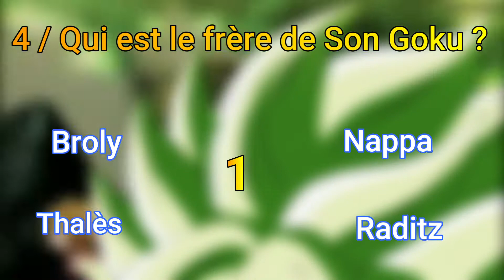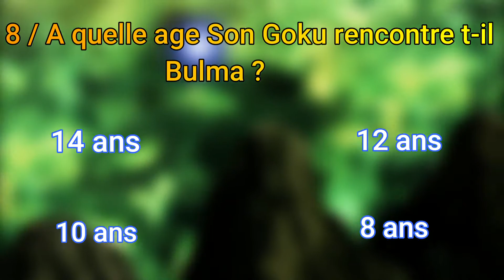QUIZ DRAGON BALL - 10 QUESTIONS